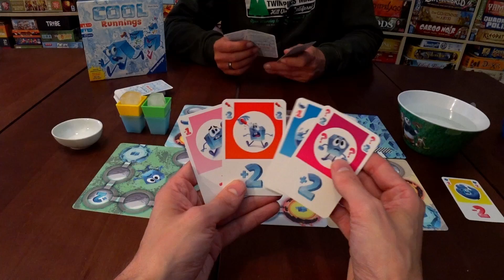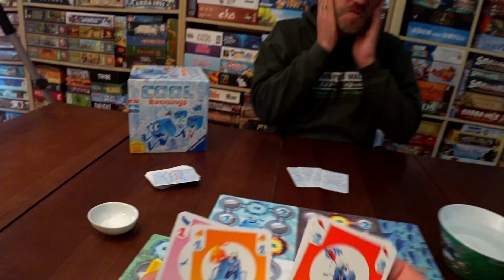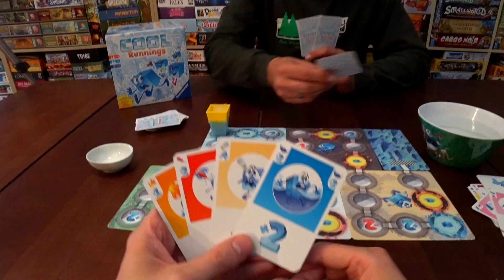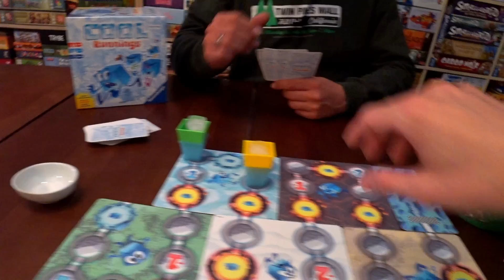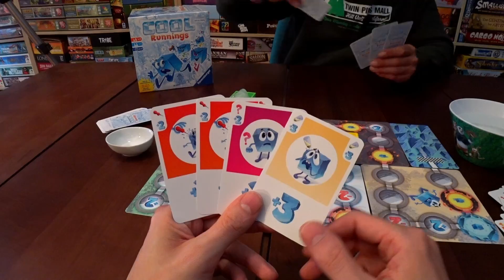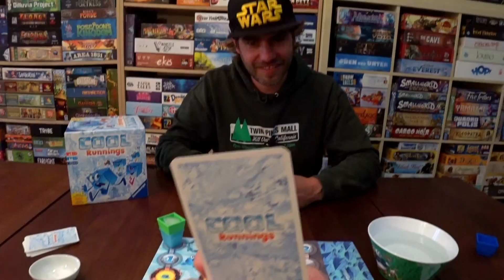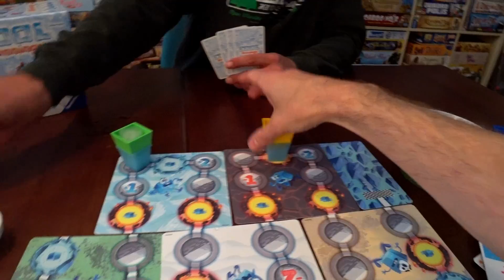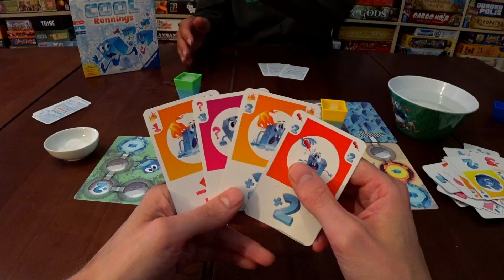Cool Runnings - Brettspiel - Let' Play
Wir spielen Cool Runnings! Die feuchtfröhliche Sommerneuheit von Ravensburger.

COOL RUNNINGS
von Olivier Mahy
Ravensburger (2018)

Altersempfehlung: ab 8 Jahren
Spieleranzahl: 2-4 Spieler
Spielzeit: 30 Min.
Preis: ca. 20,- €

Echte Eiswürfel als Spielfiguren machen dieses coole Wettlaufspiel zu einem ganz besonderen Erlebnis. Spielt Karten aus, um zuerst die Ziellinie zu erreichen, oder bringt eure Mitspieler mit witzigen Angriffen zum Schmelzen. Eine Prise Salz, ein Wasserbad und heißer Atem sorgen für die richtige Menge Schadenfreude am Tisch. Wer schmilzt, scheidet aus. Nur der coolste Würfel kann das heiße Rennen gewinnen.

Hunter & Cron werden unterstützt von:
- Würfel & Zucker - Das neue Brettspiel Café in Hamburg